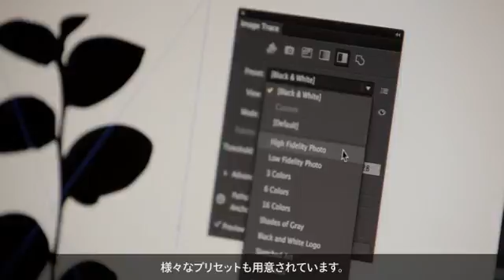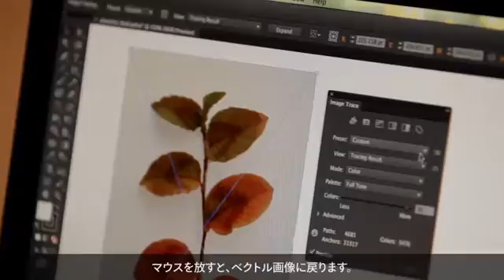[Illustrator CS6: 新機能] 画像トレース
画像トレース — 改良されたトレーシングエンジンにより、従来よりも高精度かつ高速に、ラスター画像を編集可能なベクトルアートワークに変換できます。新たに「画像トレース」パネルが搭載され、詳細なコントロールにより思い通りのトレース結果を得ることができます。